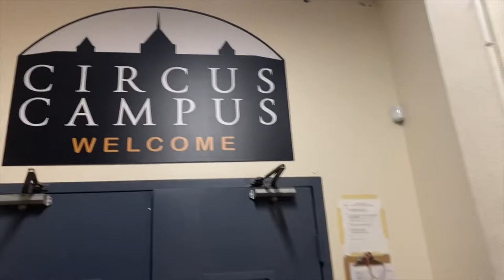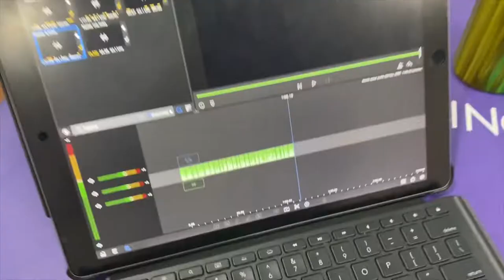A Day In The Life Of A Circus Student — Circadium Year 3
I’m in my third and final year at Circadium School of Contemporary Circus in Philadelphia, this is a Wednesday in my life!